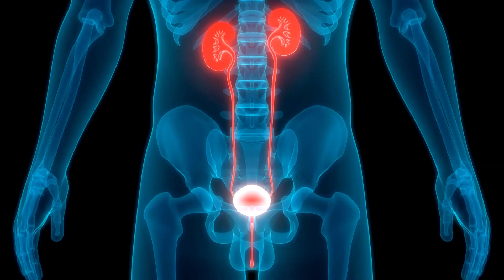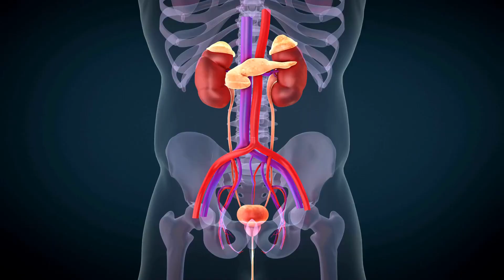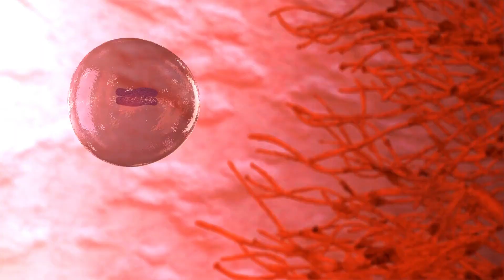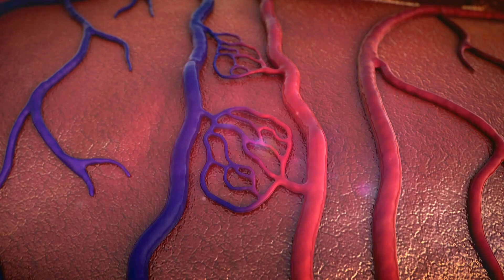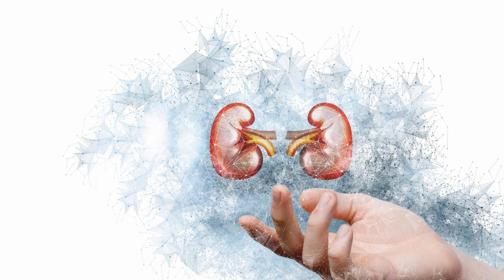12 Bad Habits that Damage Your Kidneys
This video narrates the 12 bad habits that damage your kidneys.